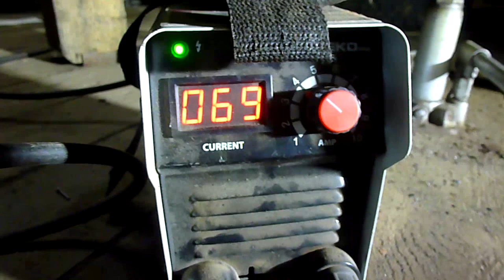"Федор с транзистором" ! Сварка передка, завершение. (Ford Transit 90г.в.) 2#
сварка правого переднего лонжерона, а так же усилителя под бампером, ну, и прочие мелочи.